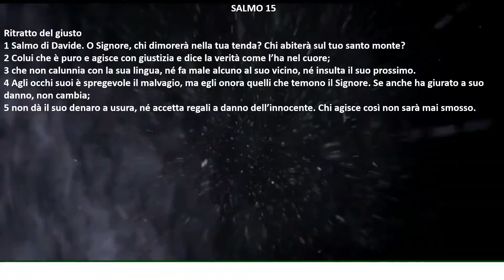[bibbia audio in italiano]: SALMO 15